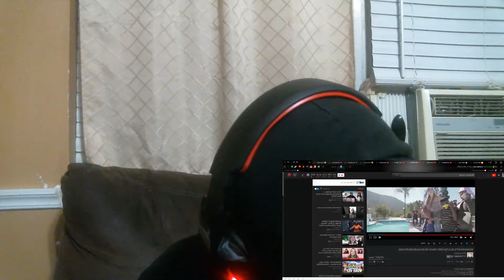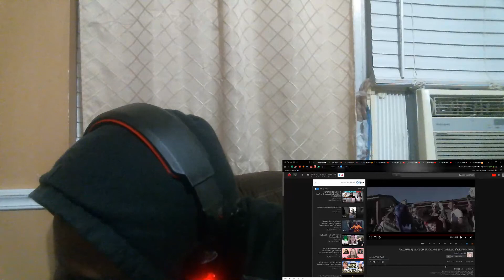WOAHHVICKY’S DELETED DISS TRACK ON RICEGUM (REUPLOAD) WATCH THIS NOW!!!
It's YAHHHHHHHHHHHHHHHHHHHHHHHHHHHHHHHHHHHHHHHHHHHHHHHHHHHHHHHHHHHHHHHHHHHHHHHHHHHHHHHHHHHHH BOIIIIIIIIIIIIIIIIIII iGottaReactToThat with new available content!